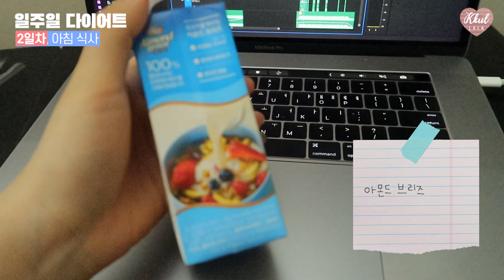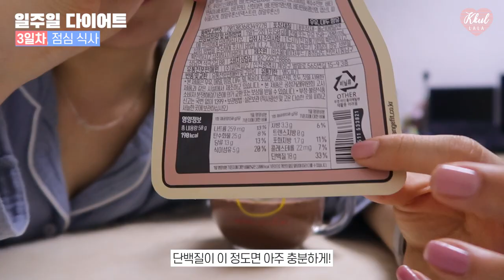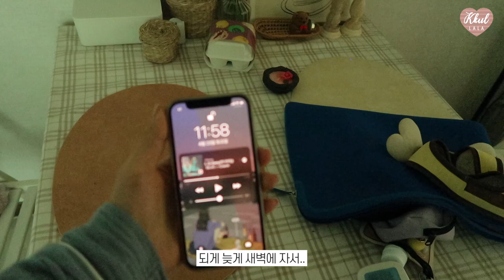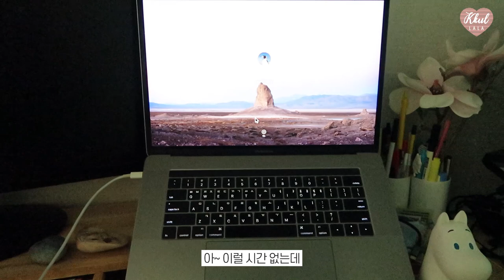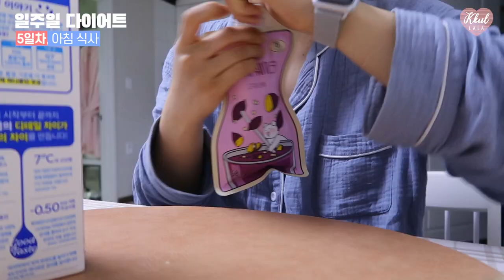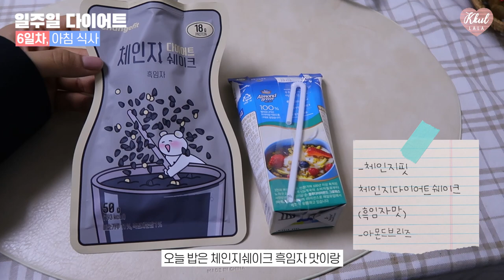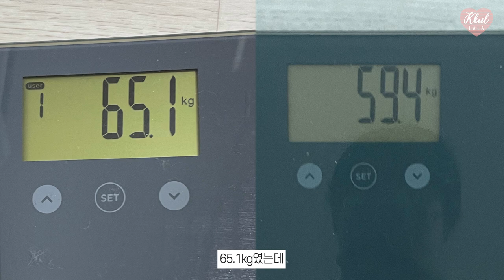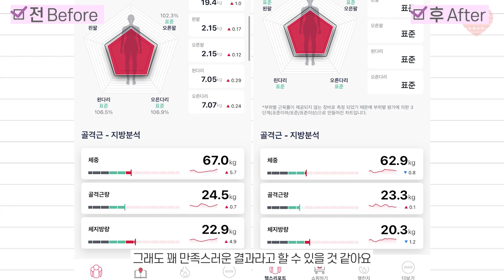[6일만에 6kg 감량]운동❌ 급진급빠⭕️ 먹을것 다 먹으면서 65kg👉59kg 감량! 다이어트 브이로그, 다이어트 식단 추천| 꿀랄라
다이어트성공 해서 -10kg 감량까지 성공했었는데!
다시 살이 야곰 야곰 올라와서 어느새 약 65kg까지 찌게 되었던 저ㅠ!
그래도 먹는거에 비해 덜 찐거긴 한데 .. ㅎㅎㅎ
이렇게 다시 쪄가는걸 볼수만은 없어서
요번에 다이어트를 도전하는 다이어트브이로그 로 찾아뵙게 되었어요~

6일동안 나름 다이어트식으로 먹기도 먹고싶은걸 먹기도 하면서
조절해 나갔는데~
저번 주가 너무 바빴어서 운동도 1-2번밖에 못가구..
그냥 식이조절만 조금 신경썼는데요!
그래도 이렇게 살이 빠지더라구요~~💜

어떻게 식이조절을 했는지! 어떻게 먹고 있는지!
같이 브이로그로 보여드릴게요 😆

눈바디와 인바디, 몸무게변화 까지 다양하게 다이어트전후비교 영상까지 준비해봤는데
그럼 같이 살펴볼까요~✨

영상에서 소개한 급찐급빠 치트키,
맛있는 체인지핏 쉐이크 구경가보세요!

🔥꿀랄라 구독자 전용 15% 추가 할인🔥
❌꿀랄라 구독자이벤트❌종료
다이어트를 진행중인 분 또는 시작할 분들 '체인지핏'에 대한
기대 댓글을 달아주시면, 3분을 추첨하여 영상에서 소개한
'체인지핏 쉐이크 6종'을 선물로 보내드립니다.

- 이벤트 상품 : 체인지 쉐이크 4종+다이어트 쉐이크 2종
- 이벤트 기간 : ~5/11(수) 👉 5/1(목)발표
- 당첨자 발표 : 고정 댓글 발표(커뮤니티탭) 및 연락처 개별 문자 안내 예정
※ 브랜드 측에서 제품을 전달 드릴 예정입니다.
💜당첨자 발표💜
- 삐요ppiyo
- J 4
- 미니

🌼신체정보
- 키 : 159cm
- 몸무게 : 65➡️59

🌼타임
0:00 인트로
0:08 1일차
0:54 2일차
2:11 3일차
5:27 4일차
8:04 5일차
9:19 6일차
12:05 다이어트결과
12:46 before&after
13:09 인바디검사

영상 끝까지 봐주셔서 언제나 감사드려용ㅎㅎ